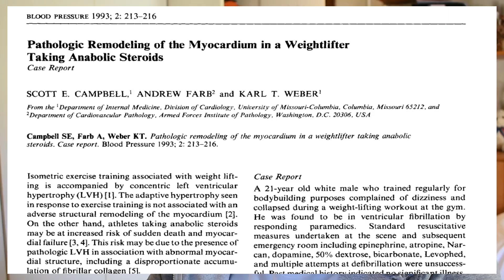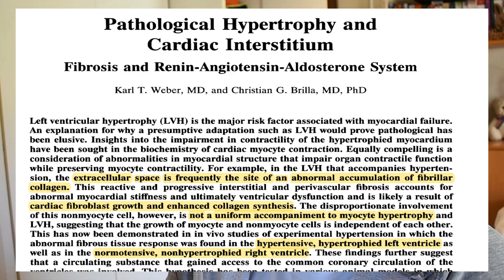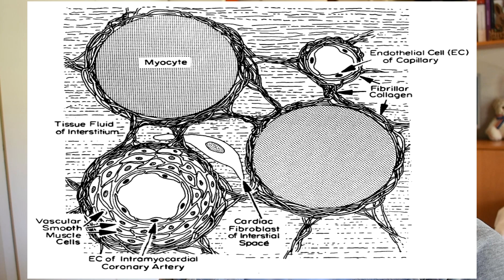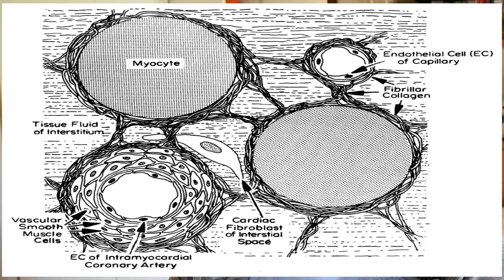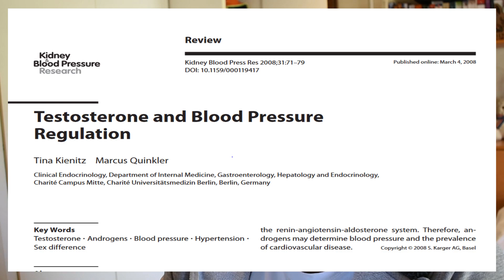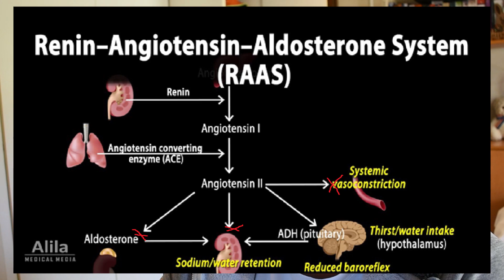EVERY STEROID USER MUST WATCH THIS!!! | Heart SCARS from steroids!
In this video, I discuss a topic that does not get much attention. I discuss heart fibrosis (scarring) that is seen in steroid users. I discuss the cause and ways of preventing it. This is an important topic that every steroid should know about.